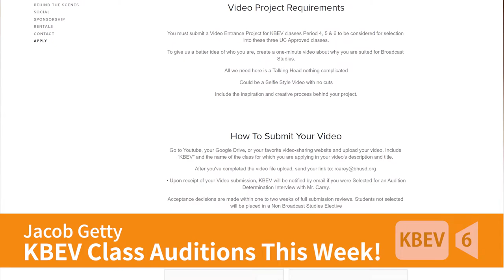KBEV Norman Update | February 11th, 2020 | Jacob Getty & Alix Bodden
This is the twenty second Norman Update of 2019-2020 school year! This episode features Aeries & Google Classroom, Senior Movie Night & Diplomas, Open House, College Admission Testing Night, and Senior Scholarships!

Producers:
Fiory Carey
Ricky Lee
Joshua Katz

Director:
Haiimpoor

Writer:
Eva Danesh

Editor:
Fiory Carey

Produced in KBEV 6 Studios in Beverly Hills, CA
KBEV 6, "What's Right About Beverly"